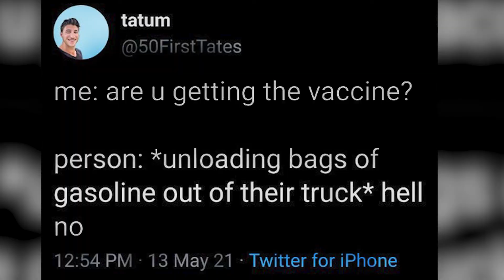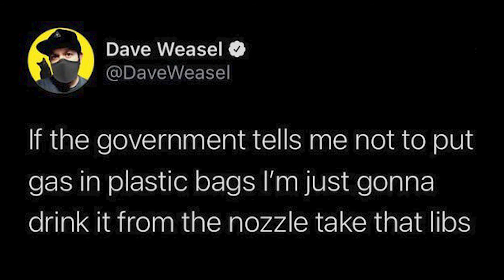The Great US Gas Shortage Compilation (2021 Edition)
The world is a trip! Join comedian E. Marshall (@emarshallcomedy) and musician Steve Homan (@statxmusic) every week as they discuss their trips through life as well as the world around them.